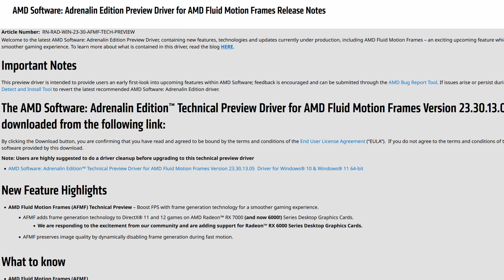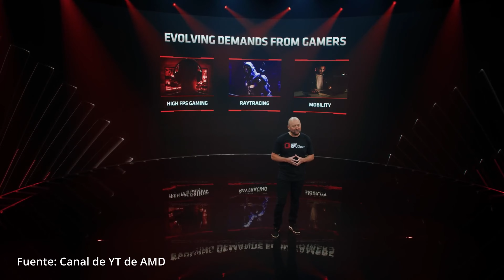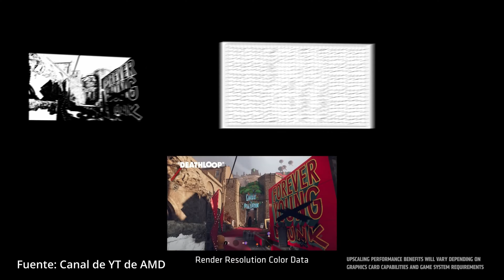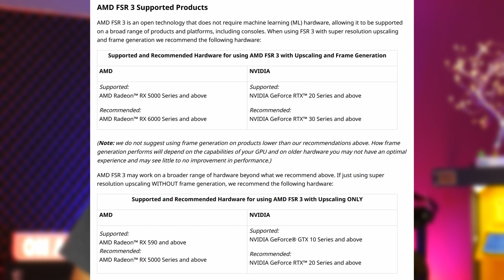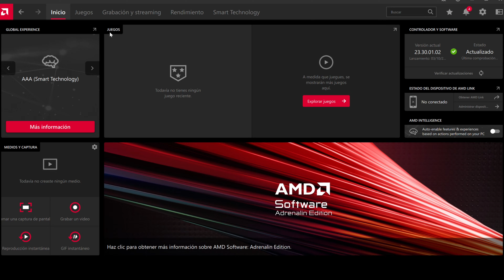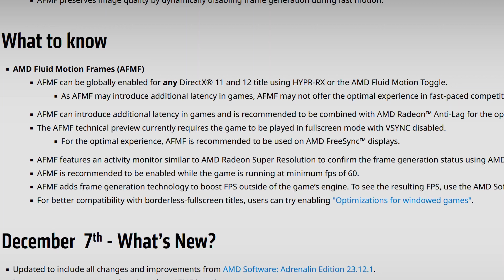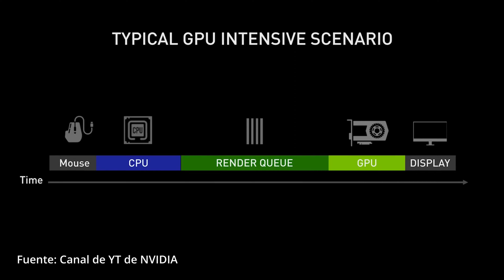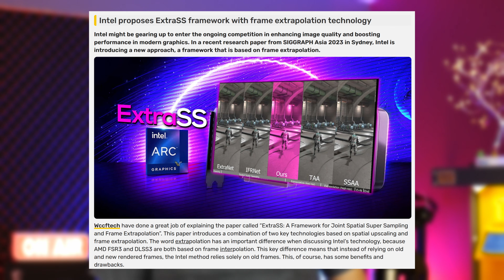MAS FPS Grátis! NO DEJARAS de USAR FSR3 (y otros escaladores) al ver este video -ASÍ FUNCIONA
Todo lo que querías saber y te daba miedo rpegubntar de FSR3 y otros escaladores en GAMING, Saca el Mayor provecho a tu tarjeta grafica!